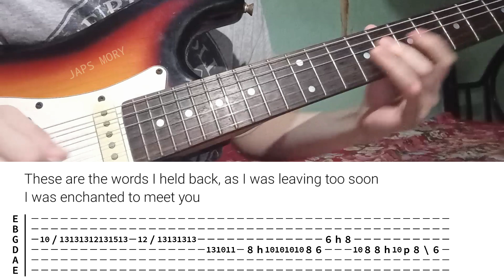Enchanted By Taylor Swift (Taylor's Version) (Tabs)(Electric Guitar Cover) (Bridge Part)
Enchanted by Taylor Swift (Bridge Part)

Tabs

Lyrics

Enchanted (Bridge Part)